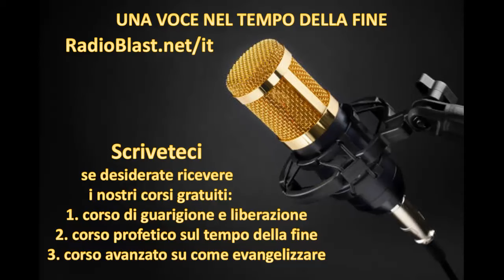Il codice QR è il marchio 666?